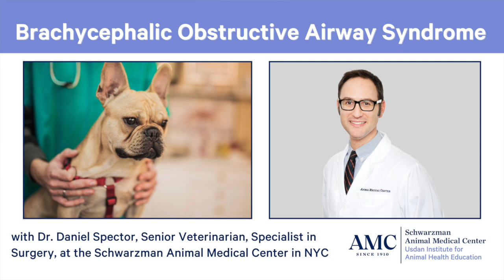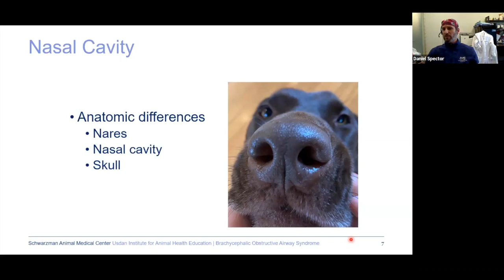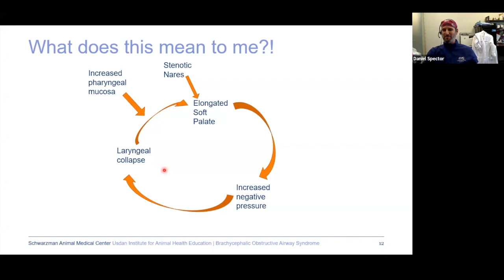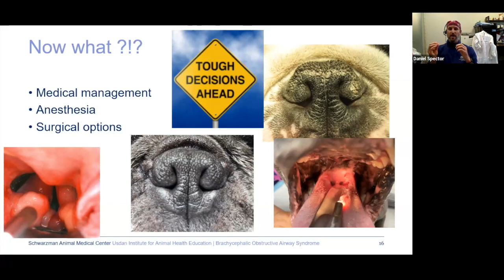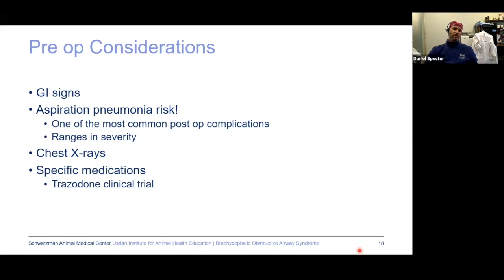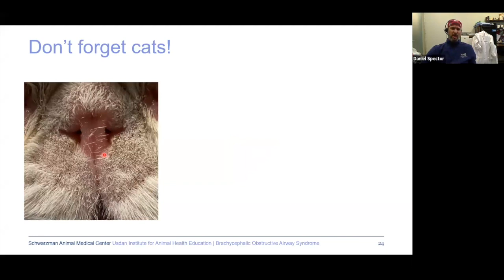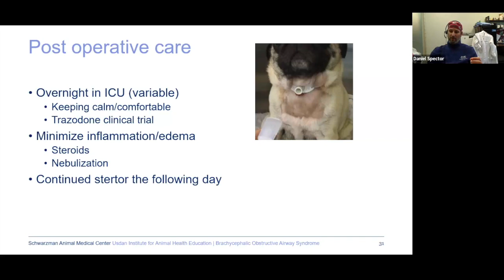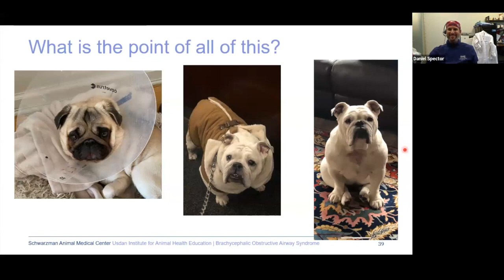Breathing problems in flat-faced (brachycephalic) dogs and cats -- and how they're treated.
While many people love flat-faced breeds, their shortened muzzles can result in Brachycephalic Obstructive Airway Syndrome (BOAS) which is a series of anatomical abnormalities that can make breathing difficult. In this webinar, Dr. Daniel Spector, Service Head of Surgical Service 2 and the Surgery Residency Program Director at the Schwarzman Animal Medical Center in New York City, discusses the clinical signs of BOAS, the various anatomic abnormalities that can cause breathing difficulties, and how the condition can be treated.

00:00:00 Introduction
00:04:44 Anatomy
00:15:39 Clinical Signs
00:19:34 When to Intervene
00:23:02 Medical Management
00:26:08 Surgical Management
00:37:09 A Note on Cats
00:39:46 Surgical Management (cont.)
00:54:04 Q&A